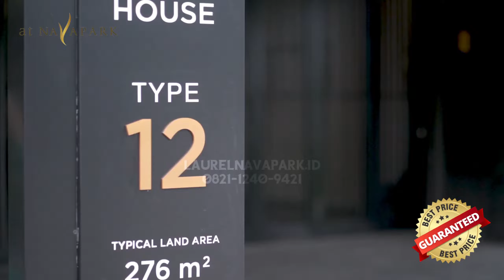Laurel Nava Park Show Unit - Launching Perdana Diskon 10%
Berikut adalah Laurel Navapark Show Unit Tipe 12. Laurel Navapark adalah cluster terbaru di NavaPark BSD.

Satu-satunya Cluster yang diapit oleh 2 Fasilitas bintang 5 yaitu country club 2,5 ha dan botanical park 10 ha.

🏰 *Laurel tipe 12*
Ukuran 12x23
3 Lantai
4+1 Kamar tidur
1 Multi Function Room
4+1 Kamar Mandi
Lift Available
2 indoor garage
2 carport